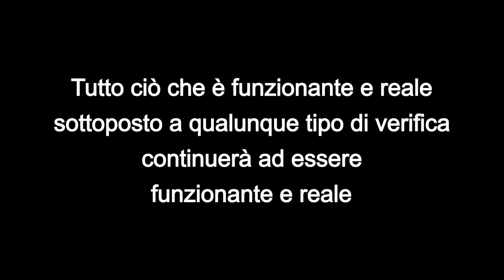Verifica del «motore magnetico»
Chiedete SEMPRE di verificare un «motore magnetico», e ricordate: se un motore è vero e funzionante, di fronte a qualunque verifica rimarrà sempre vero e funzionante!